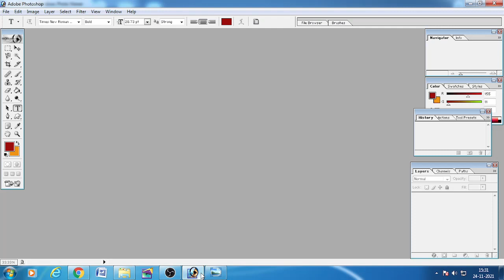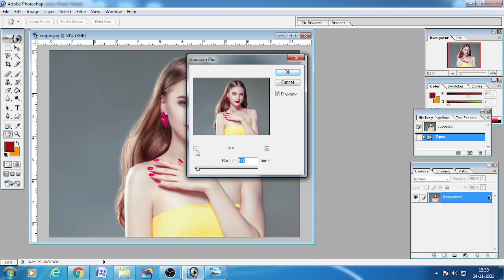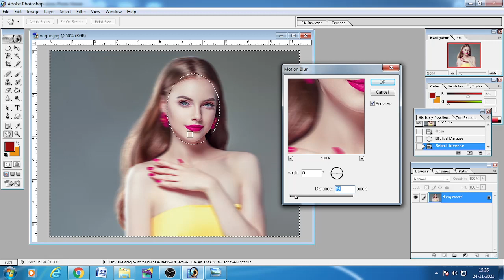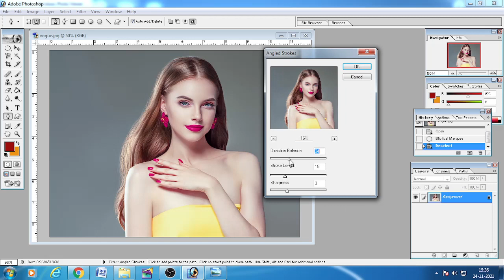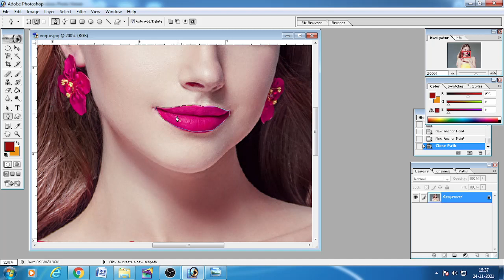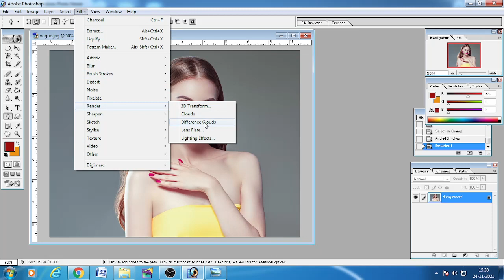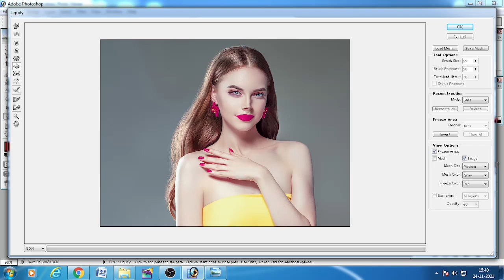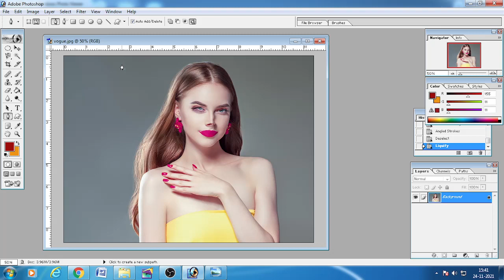Computer Graphics Chapter-12 (Photoshop): Filter Basics and itsTypes.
Hei hi MSCTE hnuaia DCA 1st Sem subject pakhat  Computer Graphics (DCA-105) a ni a. Min zirtirtu hi Laltlanchhuaha a ni.

Jojo Computer Institute hi Govt. Approved a ni a. DCA 1st Sem leh 2nd Sem ah admission a tih theih reng a; Institute hi Chanmari, Ramhlun Road leh Kolasib Diakkawn-ah a awm a. Computer thiam tak tak duh tan chuan pan ngei chi kan ni e.